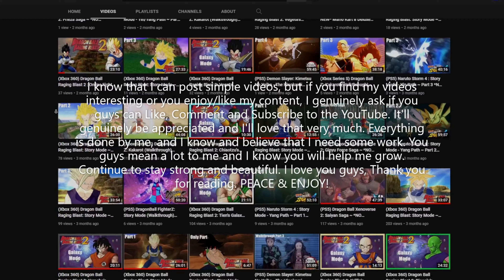[4K] {PC} PURE BLUE EYES DECK 2024 (F2P) ~ YGO MD (Ranked Duels GP)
Kaiba may be an overrated duelist but, he is ONE of MY FAVORITES. I love Kaiba so much that I thought about making a deck about him and using it in MASTER DUEL. It actually does mean a lot, even if I was a big-time YouTuber, it would still mean a lot. I hope my videos entertain you guys and I also do hope that you guys can help me become bigger. Once again, I appreciate it and thank you.

TimeStamps:
00:00 - Intro
01:06 - v.s Eldich Deck
02:12 - v.s SCOOPER
02:59 - v.s Dark Necrofear Deck
05:54 - v.s Kashtira Deck
07:26 - v.s Exodia Deck
09:19 - v.s Rikka Deck
11:54 - v.s Darklord Deck
14:21 - v.s Exodia Deck
16:13 - v.s SCOOPER (AGAIN)
17:44 - Decklist
17:57 - Outro

WANT MORE GAMEPLAY?:
 If you want more gameplay or want to see gameplay from any other games, just send me a message on my twitter or Instagram with the link in my about section or just join my discord and send me a message.